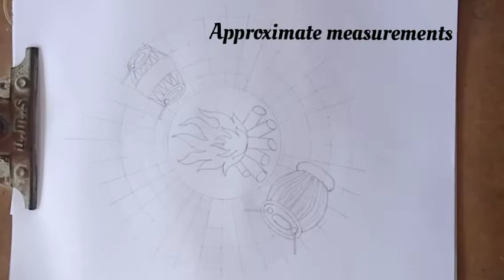2022 Lohri festival mandala art || Lohri festival instrument drawing || Simple drawing of bhogi